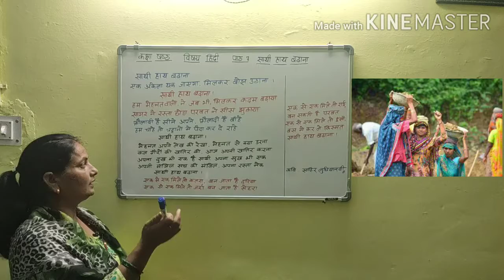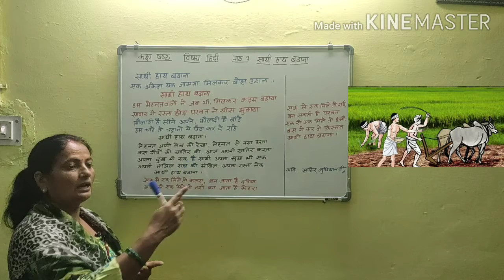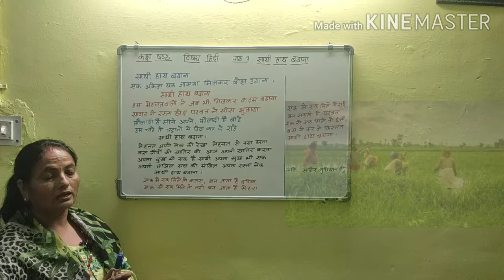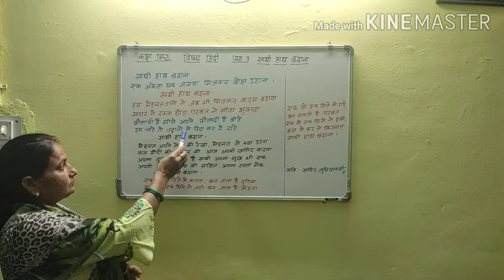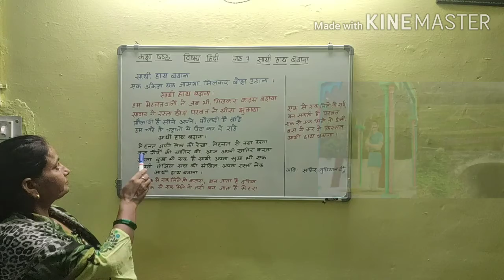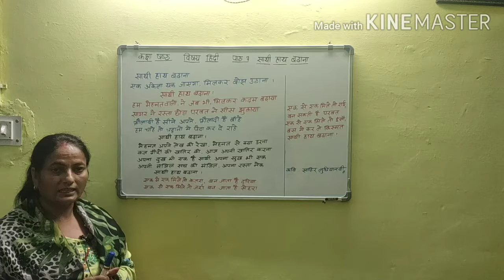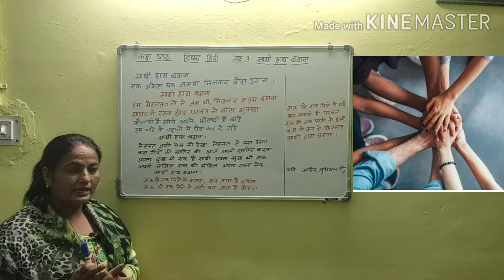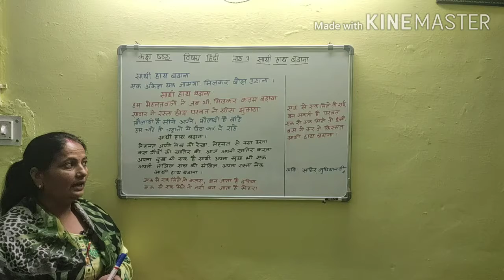कक्षा- 6 | हिंदी | पाठ- 7 | "साथी हाथ बढ़ाना"